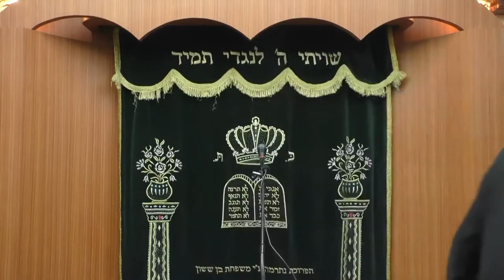הרב ליאור גלזר השיעור השבועי פ ויגש יביא אומר